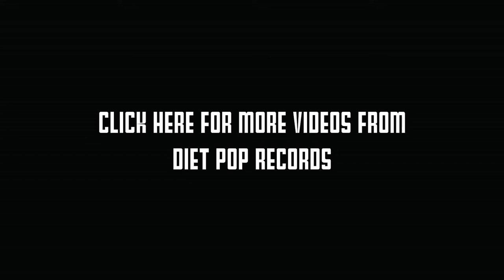Dogbreth - "Blueprints" (The Trundle Sessions)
Tristan Jemsek of Dogbreth performs "Blueprints" for the Trundle Sessions on April 9th, 2014. Buy their new cd through Diet Pop Records

Filmed and edited by Logan Greene and Lucille Petty.